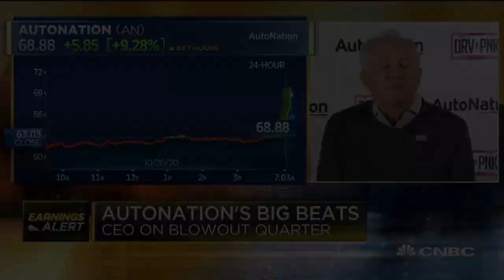AutoNation CEO on earnings beat and demand during the pandemic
AutoNation posted a profit of $2.38 per share for the quarter, coming in well above the consensus estimate of $1.65 per share. AutoNation CEO Mike Jackson joins "Squawk Box" to discuss the company's earnings results as well as the trends in the industry during the pandemic.

AutoNation CEO Mike Jackson told CNBC the coronavirus pandemic has significantly shifted American attitudes toward personal vehicles, leading to the company’s blowout earnings report Wednesday.

“Coming out of the lockdowns, they said, ‘So much for sharing everything. I’d really like to have my own space that I define,’” Jackson said on “Squawk Box.”

The country’s largest auto dealership chain posted third-quarter revenues of $5.4 billion, eclipsing Wall Street forecasts of $5.19 billion. The company’s adjusted earnings per-share of $2.38 was an all-time record and topped expectations of $1.65.

“It’s our absolute best quarter ever,” Jackson said. “The demand for individual mobility has gone through the roof, and I think this pandemic/shelter in place has shifted the American psyche in a long-term way, and it’s hard to predict past five years, but for the next three to five years, there’s been a shift in demand,” he added.

Shares of AutoNation jumped nearly 8% in premarket trading. The stock was up nearly 30% year to date, as of Tuesday’s close. CNBC’s Jim Cramer said he’s not surprised by the strength in AutoNation stock Wednesday because during the pandemic, people have decided they want their own vehicles rather than carpooling or taking mass transit.

Surging auto demand is present across all price points and for both new and used vehicles, said Jackson, who also chairs AutoNation’s board. He added that the interest in buying cars has been buoyed by “incredibly low” interest rates, which makes financing the purchases more attractive.

Auto sales plummeted earlier this year as the coronavirus swept the U.S., with showrooms shutting down and consumers subject to stay-at-home orders. Inventories also have taken a hit as manufacturers shuttered plants.

While the sales figures have rebounded faster than expectations, Jackson said that AutoNation continues to face challenges on the supply side as production ramps back up.

“We made absolutely no progress in the third quarter. Our inventories are actually lower at the end of the third quarter than they were at the second quarter when it comes to new vehicles,” he said. “Industry inventories are still 25% to 30% below where they should be, if not even more, so it was challenging to adjust pricing to reflect the shortages.”

It showed up in AutoNation’s earnings. The company’s gross profits per new vehicle sold were higher by 56% at comparable stores compared to the same period last year. For used autos, that metric was up 43%.

Jackson said he believes inventories will “gradually improve” into next year, but added that the company will closely watch how that impacts its earnings.

“It’s always, as a retailer, a balance between pricing and volume, and we’re managing that well,” he said. “As the factories can do a bit better, we’ll adjust to that. But net net, we’ll either sell more volume and adjust pricing or the availability is not there and we’ll get it on the pricing side.”